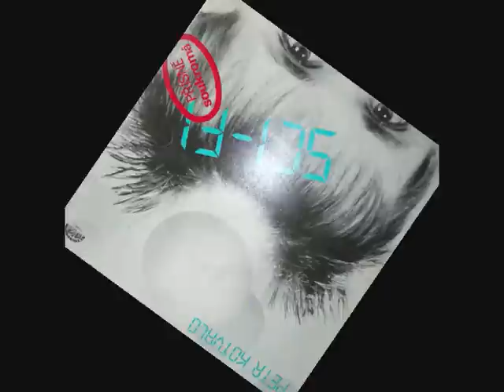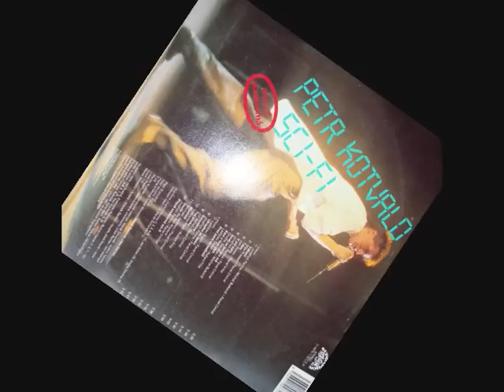Kam v tom jdes Petr Kotvald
Piosenka z pierwszej solowej płyty Petra Kotvalda SCI FI, 1987 rok